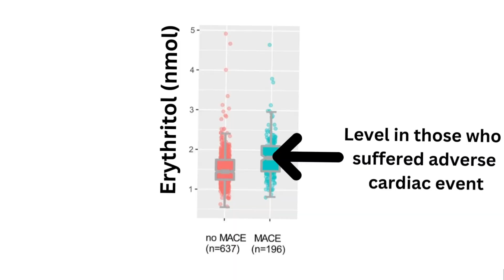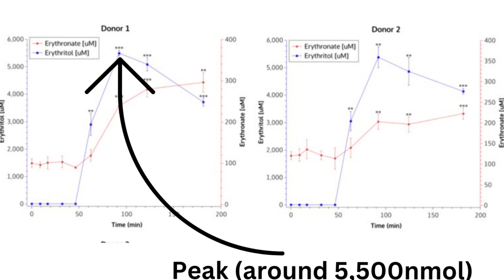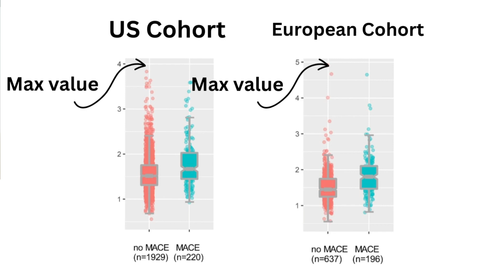What DR ERIC BERG Doesn't Tell You About Erythritol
In this video we dig into the new study findings that proposes consuming Erythritol creates an increased risk of heart attacks, strokes, and other adverse cardiac events.

We dig into what endogenous levels of Erythritol should be, and how this compares with exogenous sources of Erythritol in terms of plasma blood levels - in order to assess whether, as other experts have suggested, the study is not a credible one.